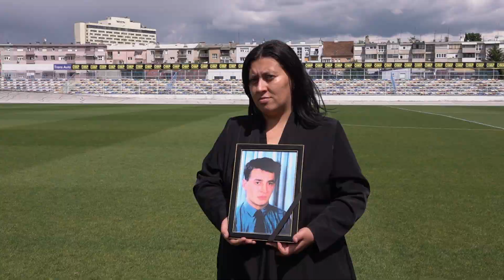Čestitka hrvatskih branitelja povodom Dana HV-a, Dana HKoV-a i 30 godina HV-a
Čestitka hrvatskih branitelja povodom Dana HV-a, Dana HKoV-a i 30 godina Hrvatske vojske